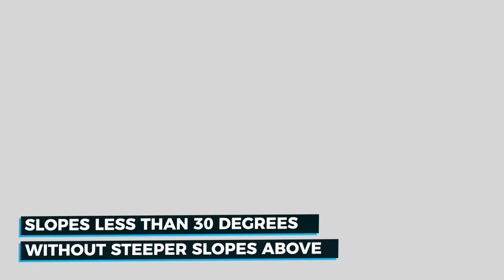Remote Triggering of Slab Avalanches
Remote triggering is a nefarious feature of Persistent Slab avalanches. With certain snowpack conditions, we can start a crack on a low-angle slope that travels through the snow to a steeper slope, releasing an avalanche.